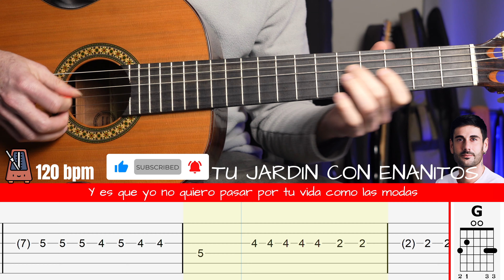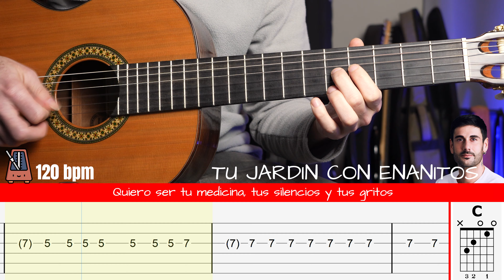Cómo Tocar TU JARDIN CON ENANITOS - Melendi | TUTORIAL DE GUITARRA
Arr. by: Bobby Ross Guitar

Aprende Cómo Tocar tus canciones favoritas.

Si este tipo de material te ha gustado deja tu 👍LIKE y un 📝COMENTARIO. De igual manera si tienes alguna duda o sugerencia puedes comentar y te responderé en la mayor brevedad.